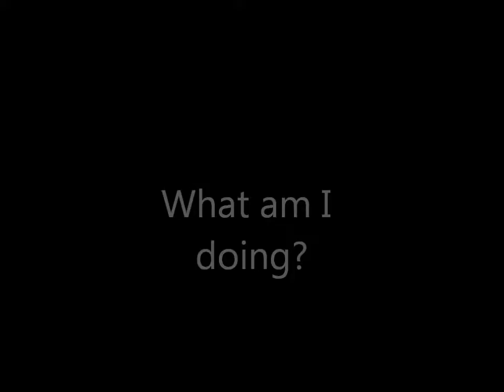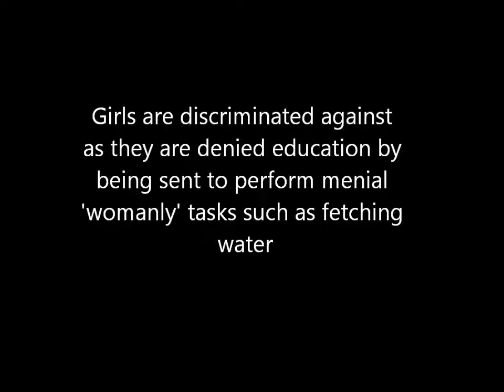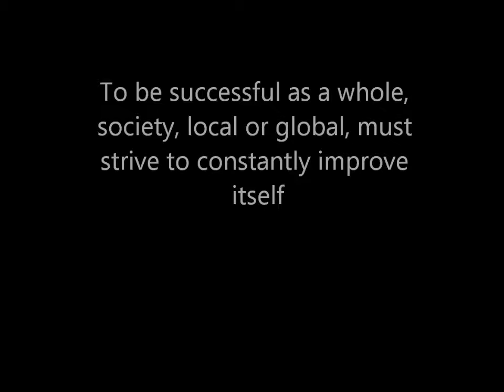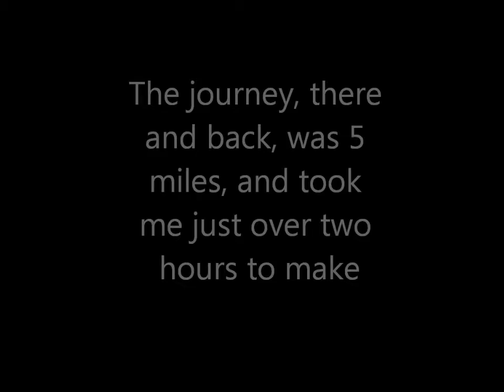capstone movie 1